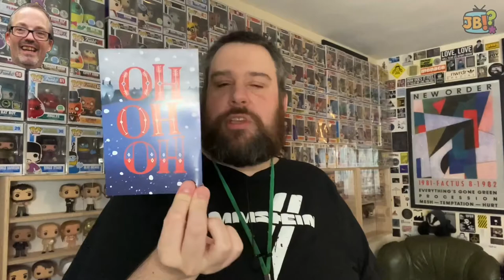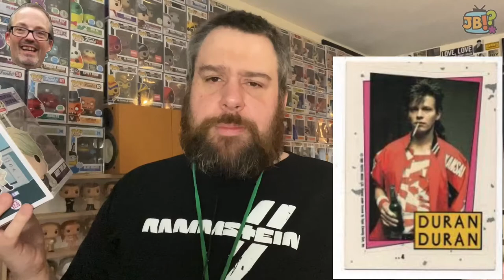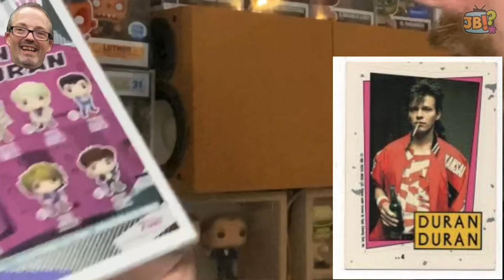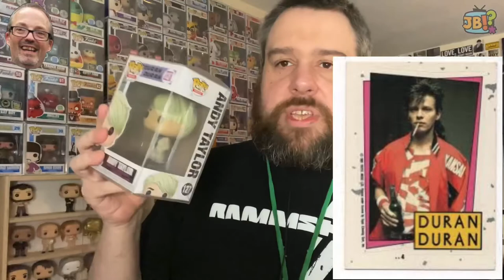[Funko] Reflex Action | Another AOK from Wayne Deacon